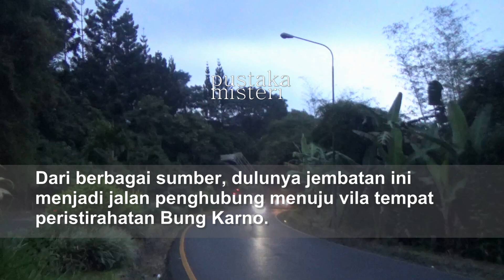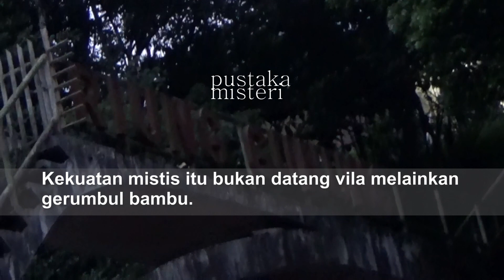Aura Mistis Jembatan Bung Karno yang Viral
Tidak ada yang tahu sejak kapan jembatan itu ada. Namun diyakini memiliki keterkaitan dengan Presiden RI I Soekarno.